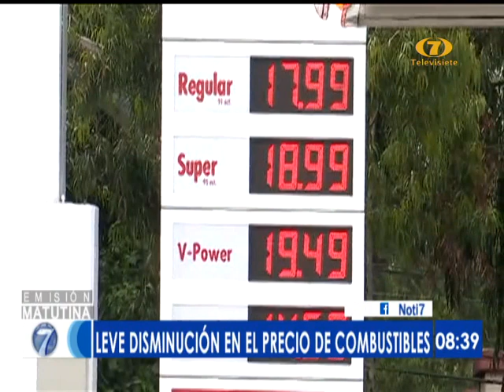Leve disminución en los precios de los combustibles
Gasolina regular se encuentra en 17 quetzales con 99 centavos

Nuestra compañera Magaly Alvarado nos tiene detalles sobre una leve reducción en los precios de los combustibles. Visita nuestro sitio